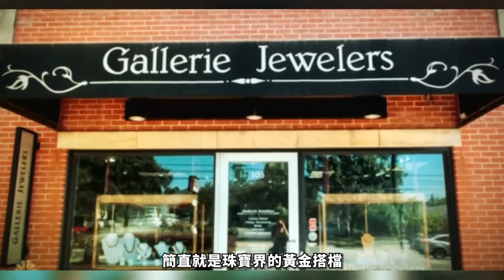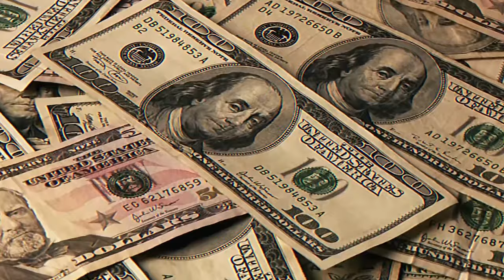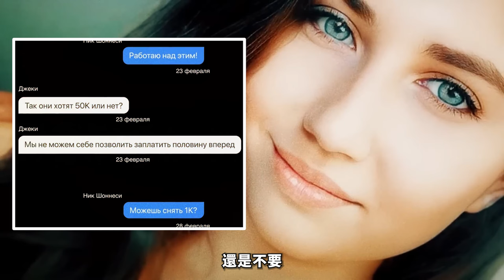养子为800万保险策划弑亲，养母：我情缘相信外星人降落在我前院！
这个看似幸福美满的家庭，却因为800万美元的保险金，陷入了血腥的灭门惨剧。养子尼古拉斯和他的女友杰基精心策划了一场令人发指的谋杀，只为夺取父母的财富。案件的真相揭露了人性的黑暗面，让人不寒而栗。点击视频，看德州这场家庭悲剧的详细解析，了解背后不可告人的秘密。

每集節目將為您呈現：
1️⃣ 案件背景
2️⃣ 犯罪過程
3️⃣ 調查與破案
4️⃣ 審判與判決
5️⃣ 案件影響

精彩合輯：
🎦 歐美案件合集